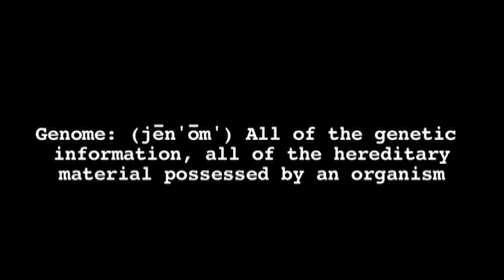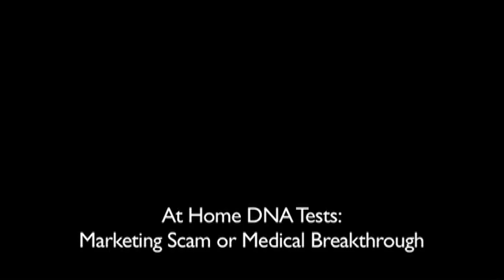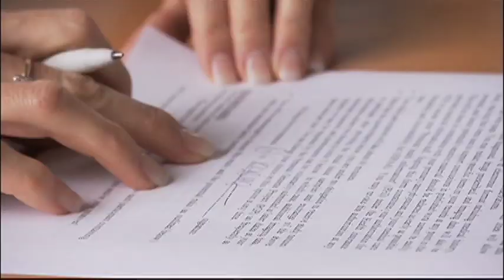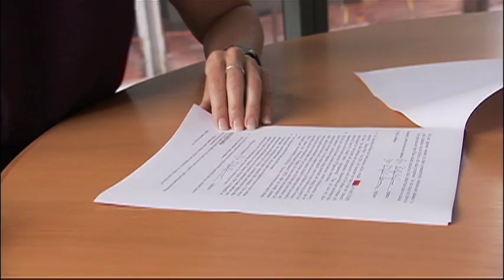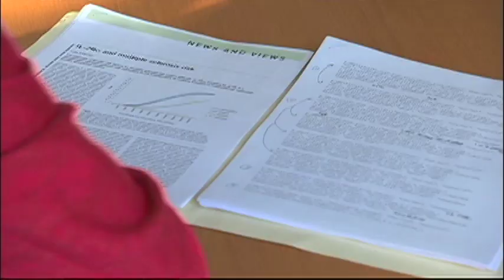GENOME: The Future Is Now WEBISODE 2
Meet Rosalynn Gill-Garrison, volunteer #9 of the Personal Genome Project. GENOME: THE FUTURE IS NOW, a multi-media documentary project with a film and interactive website, has exclusive access to Harvard scientist Dr. George Church and his Personal Genome Project (PGP) in which he unlocks the genome sequences of the first ten volunteers offering themselves up -- as guinea pigs, pioneers, genomic astronauts -- for an unprecedented experiment at the crossroads of science, health, and ethics.